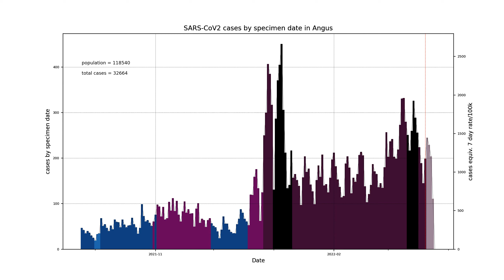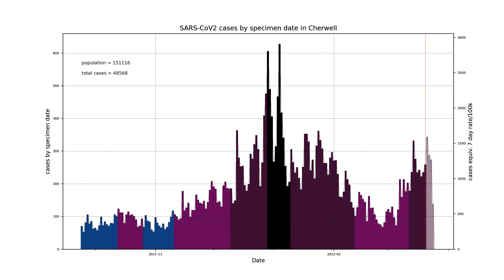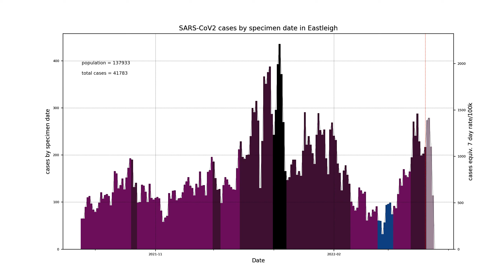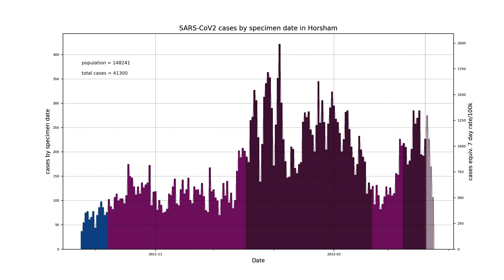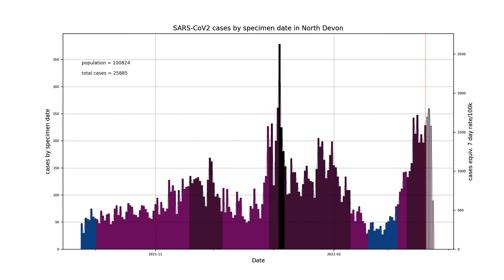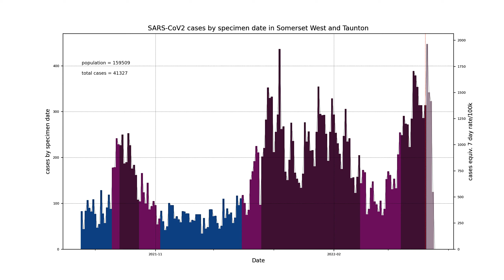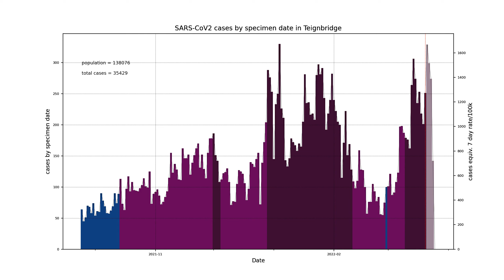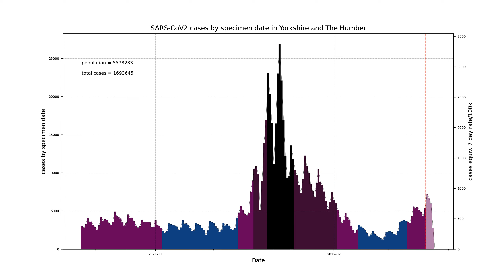COVID-19 epidemic curves, last 6 months, all areas in the UK, 25/03/2022 data download (no sound)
This is a video of all the epidemic curves, cases by specimen date, for every area in the UK that Public Health England / UK Health Security Agency provides data for via its API, with the data downloaded on 25th March 2022.

This version graphs the areas using Python matplotlib, and includes only data within the last 183 days, although the total cases given on the label is that since the beginning of the pandemic.

The vertical dotted red line shows the date 5 days prior to the date of date download, and data more recent than this is considered incomplete, and is shaded with transparency. This 5 days prior corresponds to the 7 day rates quoted by UKHSA at their map which use the 7 day period ending 5 days ago.

The UK, nations, regions of England, upper-tier local authorities and lower-tier local authorities are all included in alphabetical order.